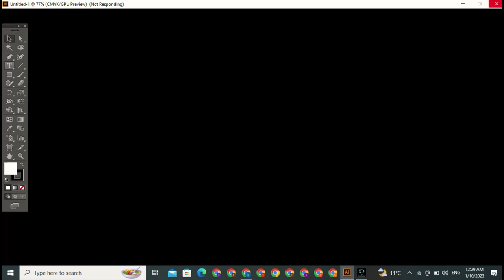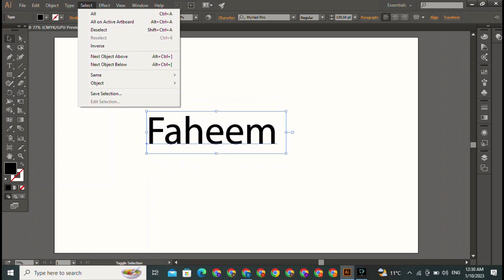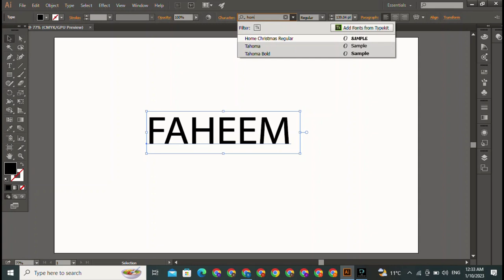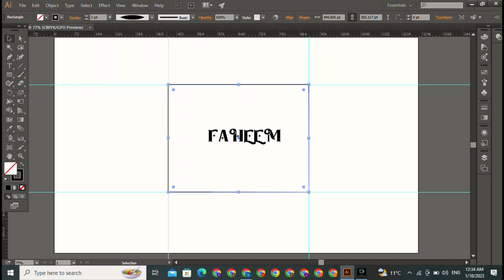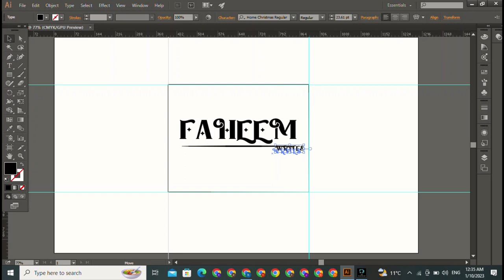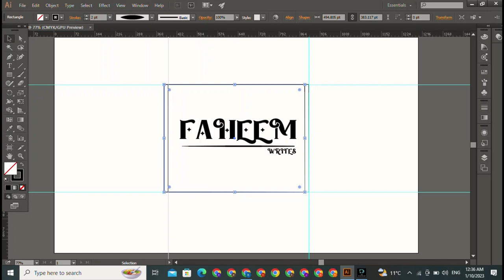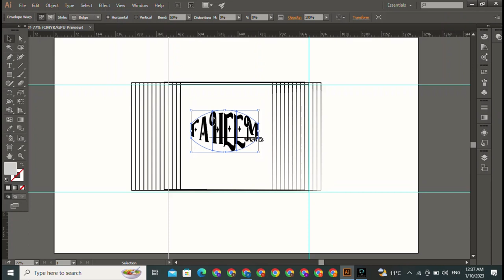Faheem Name logo Design in photoshop